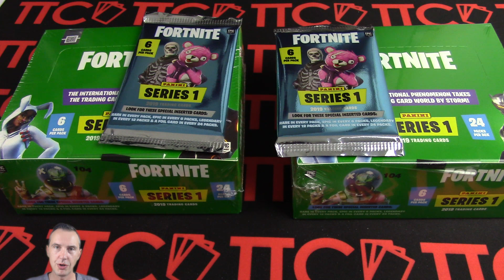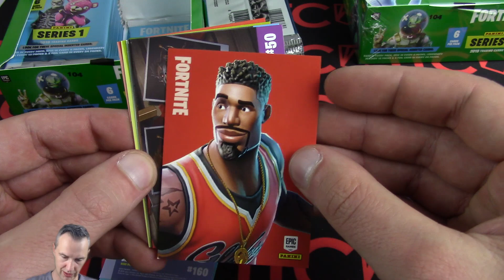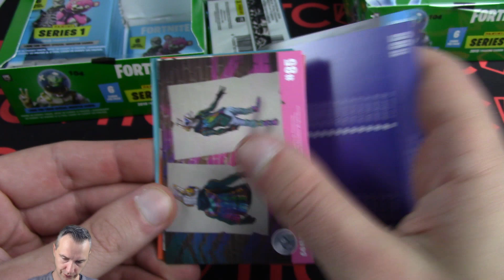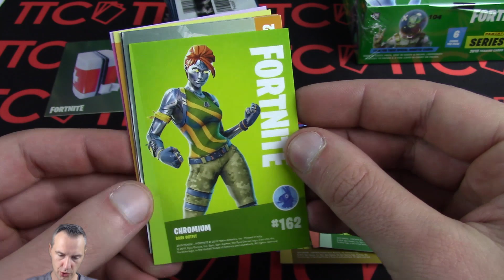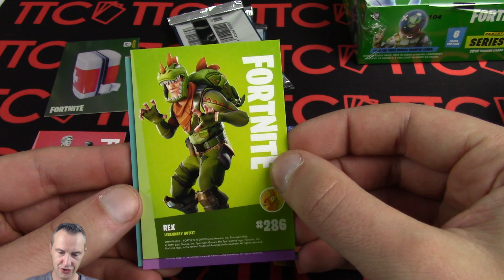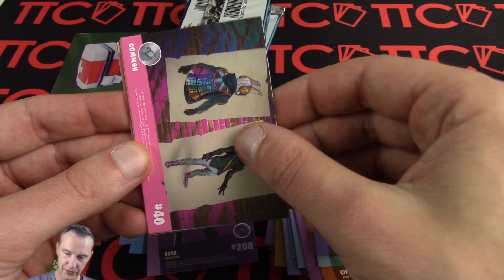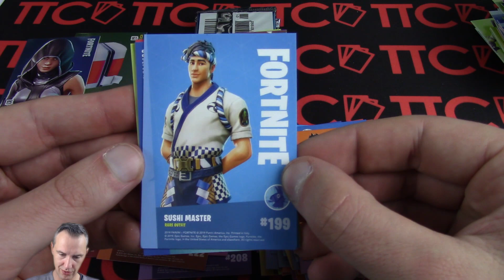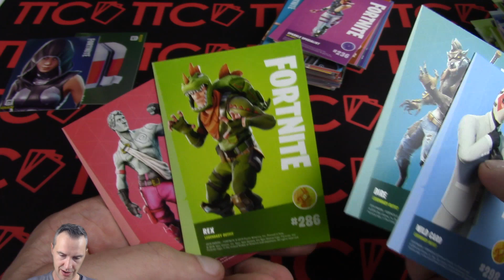Panini FORTNITE TRADING CARDS SERIE 1 | 50 BOOSTER PACKS FOIL HUNT | Unboxing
Heute öffnen wir 50 Packs der Panini Fortnite Sammelkarten Serie 1. Also 2 Displays + 2 Booster müssen dran glauben! Natürlich wird es interessant zu sehen sein, wieviele Epic, Legendary und Foil wir ziehen. Viel Spaß also bei der Fortnite Foil Hunt

Wollt Ihr uns etwas für ein Mailday Video zusenden?
Sehr gerne - wir freuen uns drauf - hier die Postfach Adresse:

Tilo Scheunert
Postfach: 5106
59801 Arnsberg

→ MAGNET HOLDER
→ 9er POCKET PAGES SILVER
→ 9er POCKET PAGES PLATINUM